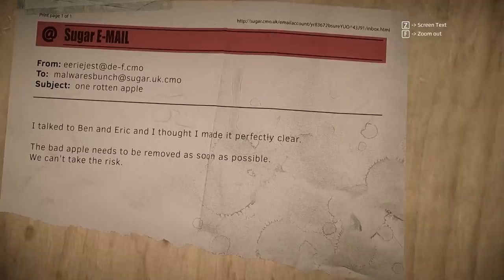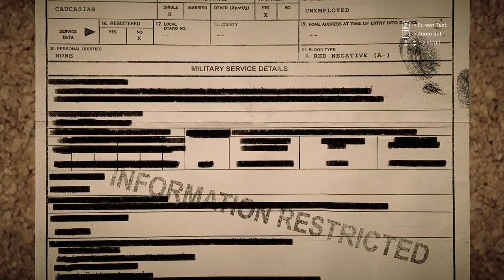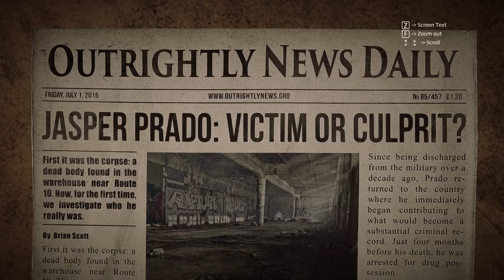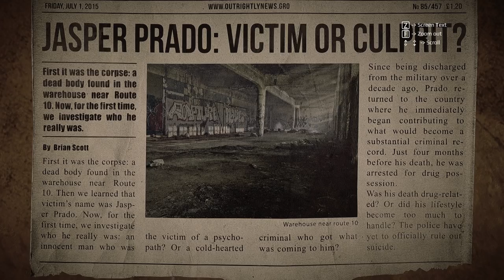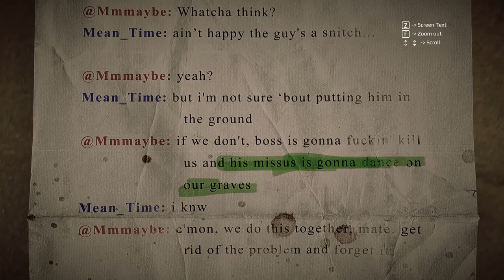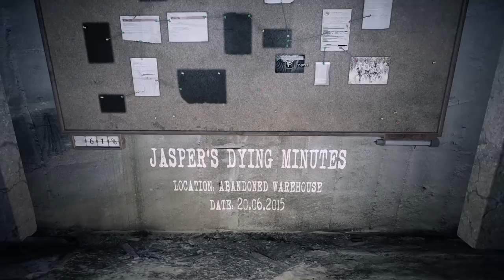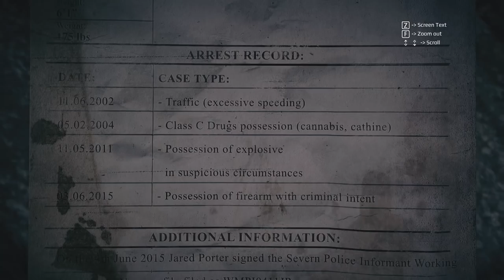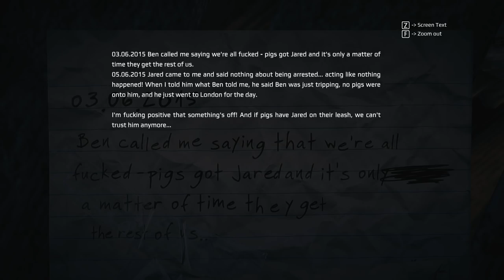Get Even (Ep. 7 – Infiltration)